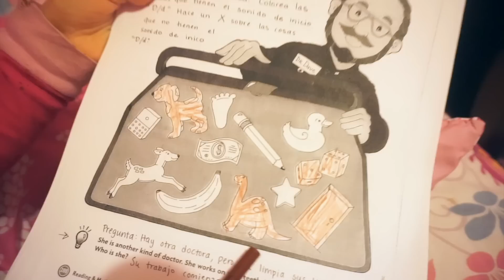VLOGMAS DIA 20 EL SR. CORONAS EN SUS DIAS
HOLA MIS BELLEZAS EN VERDAD QUE AUNQUE LAS LEO LAS EXTRANO CUANDO NO LES CONTESTO :( PERO YA MERITO SE ACABA TODO ESTE ARGUENDE JIJIJI LES MANDO MUCHOS BESITOS Y MUCHAS MUCHAS BENDICIONES :) AQUI LES DEJO COMO EL SR. CORONAS TIENE SUS DIAS TAMBIEN JIJIJ BESITOS Y BENDICIONES )))))